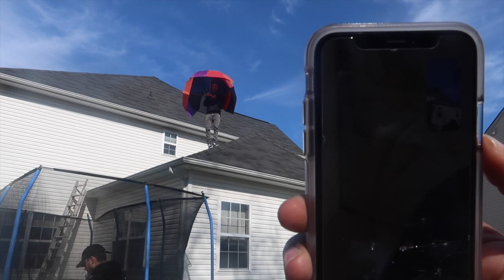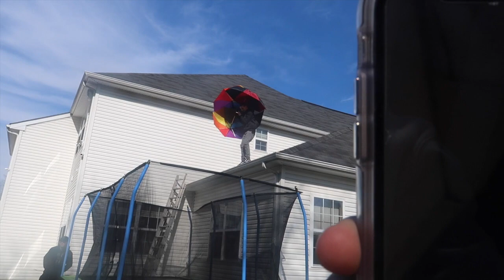PLAYING FORTNITE AT LANCE STEWART'S HOUSE!